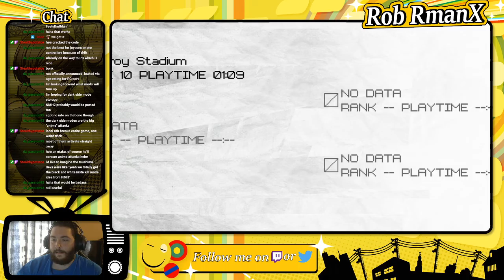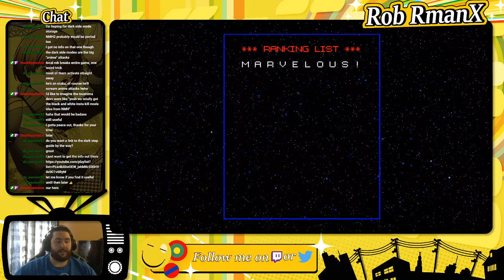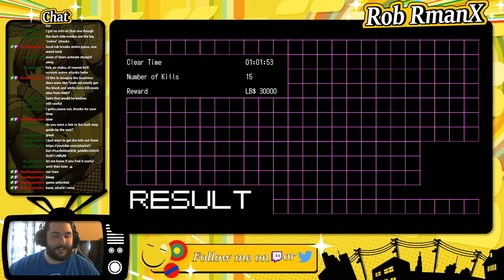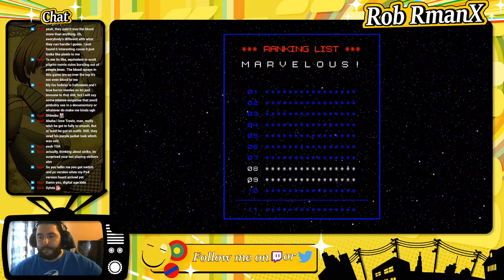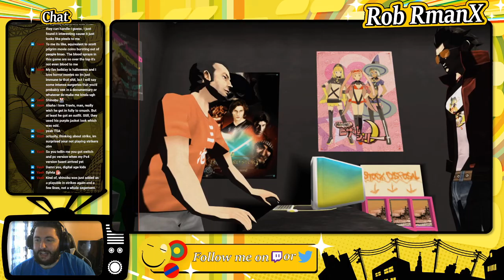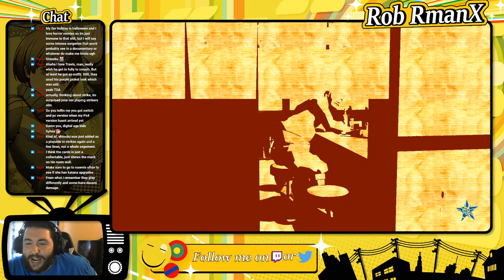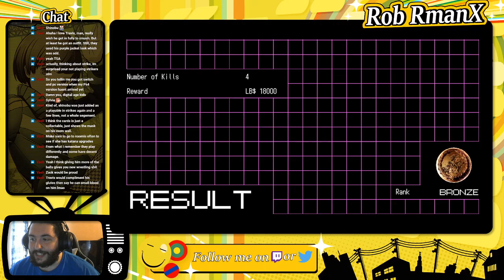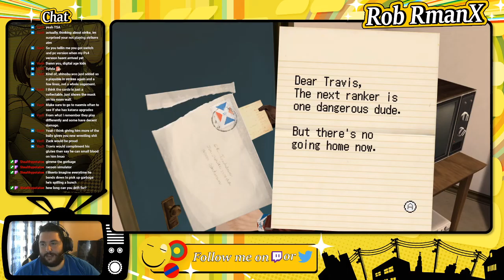No More Heroes - Session 01 - RmanX Stream VOD